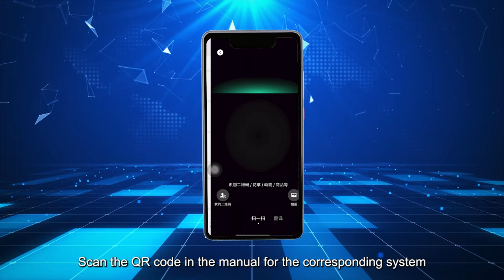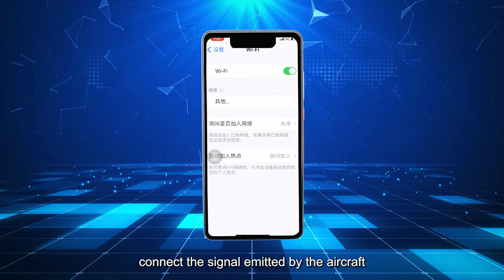S92 three camera drone, tutorial video#drone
S92 three camera drone, tutorial video